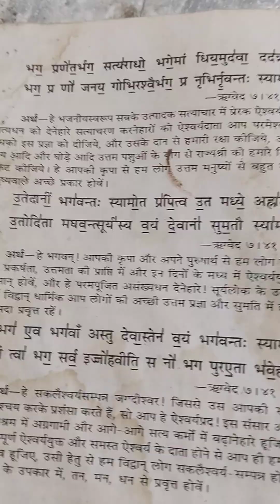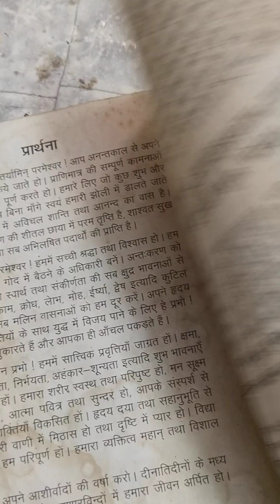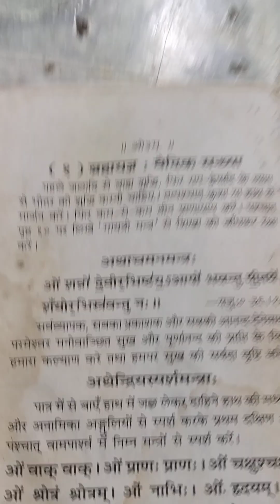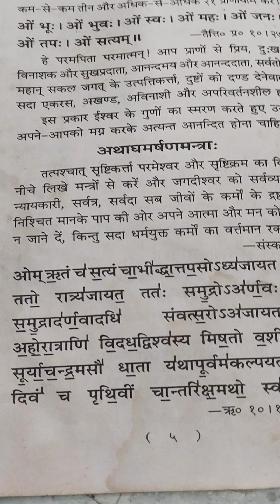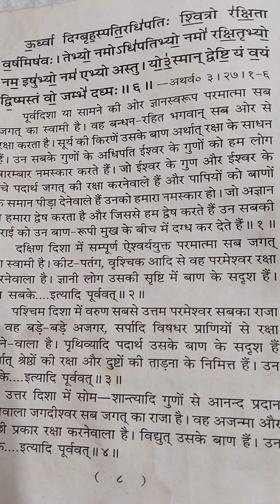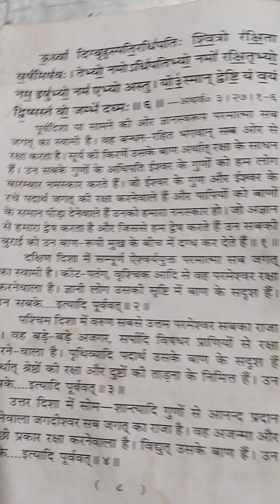प्रातः काल की प्रार्थना के मंत्र